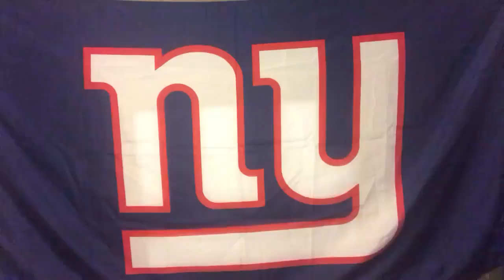MYBookie.ag Presents The NY Giants Post-Game Locker Room with Vic Dibitetto: The Fancy Pirates